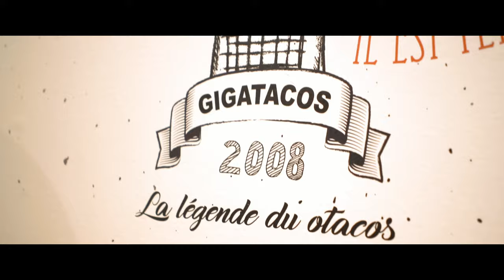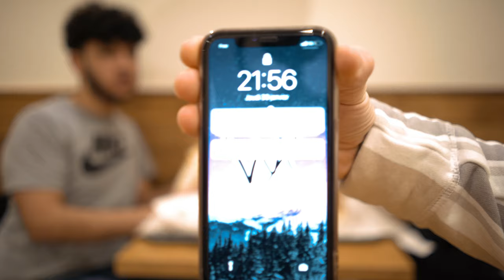FINIR LE GIGATACOS ?🙄 | WORKBODY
● INFO●

Mon programme workhard est disponible gratuitement !

● ME SUIVRE ●

● MON MATÉRIEL ●

| WORKBODY